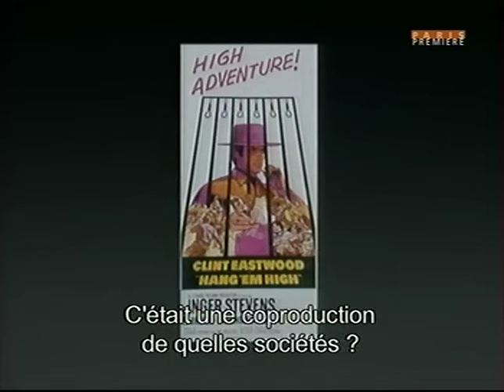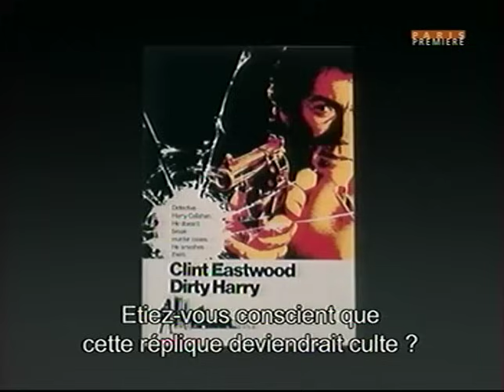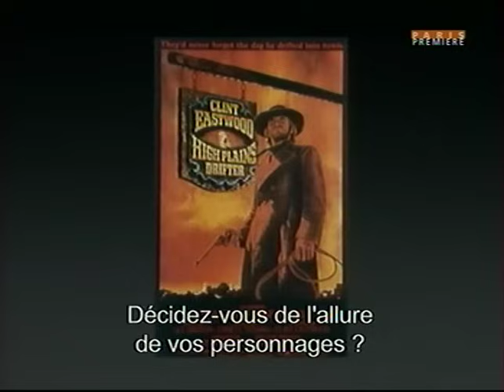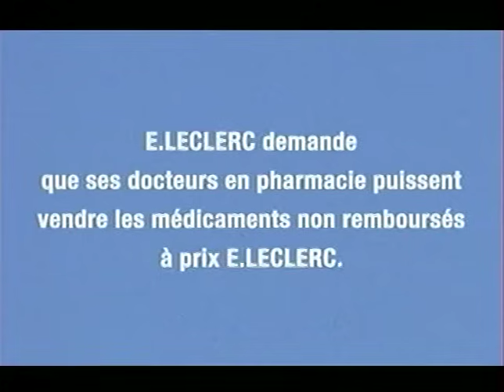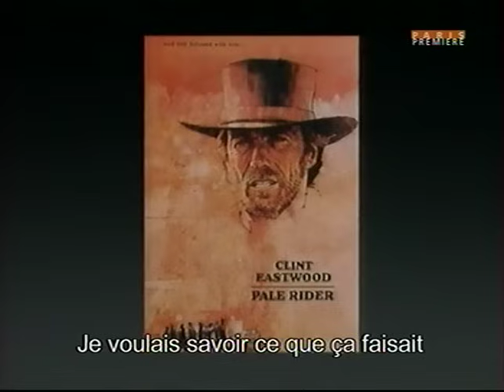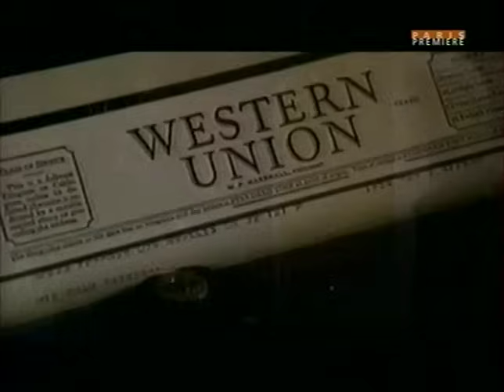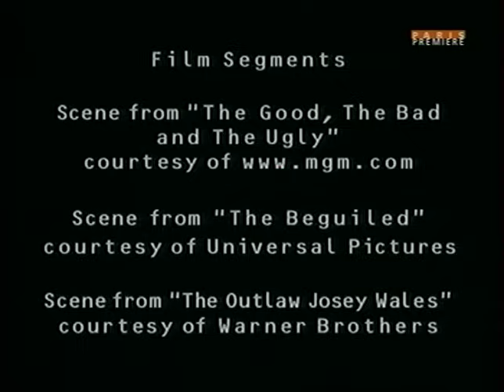Clint Eastwood - James Lipton - inside Actors Studio - vo sous titres français